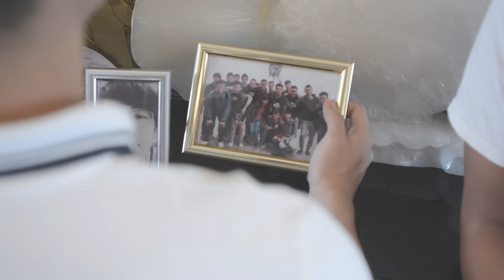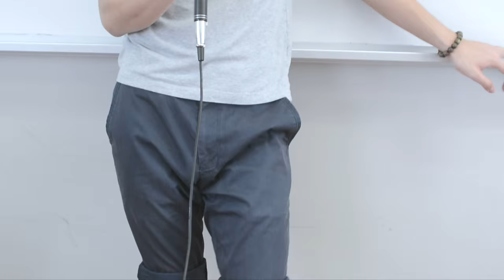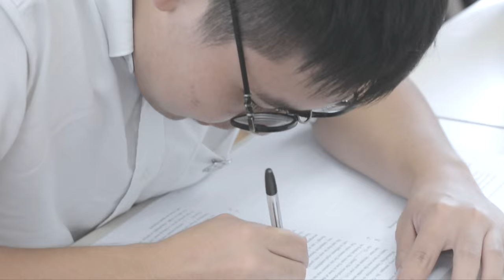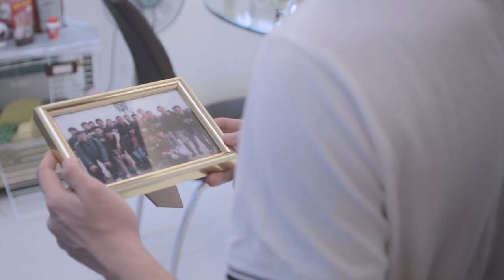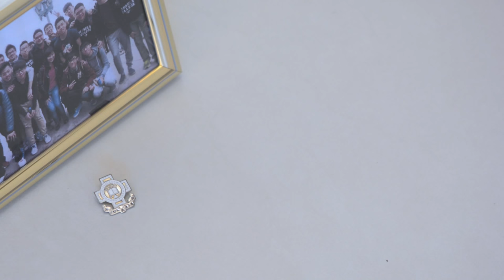2014-15 St. Paul's College 6A Graduation Video